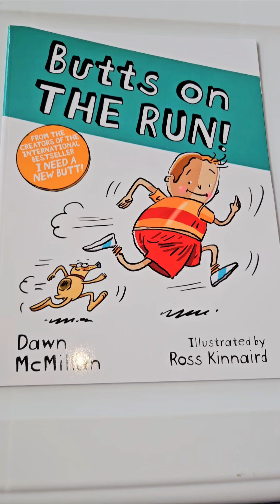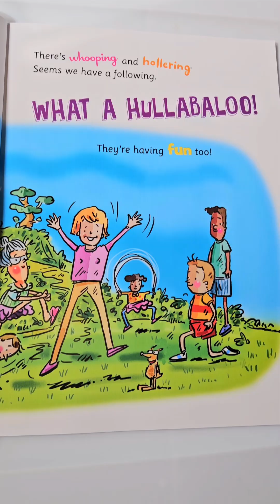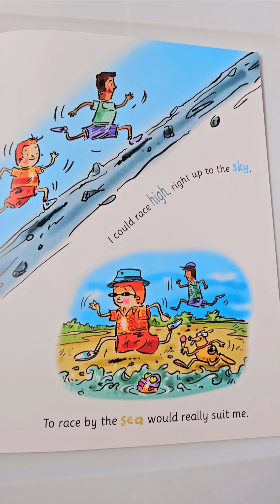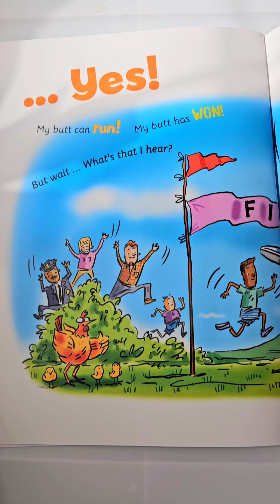Read With Me! Butts on The Run!